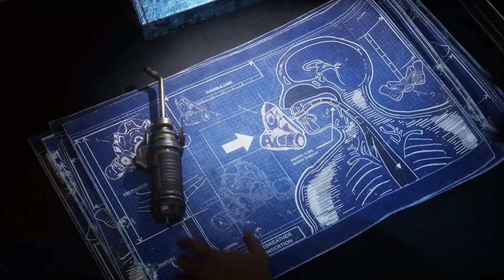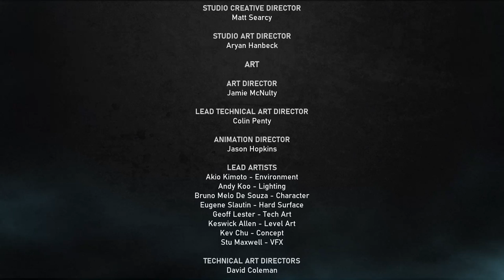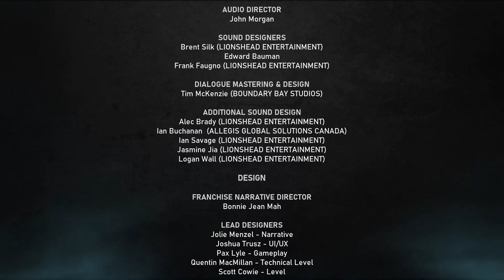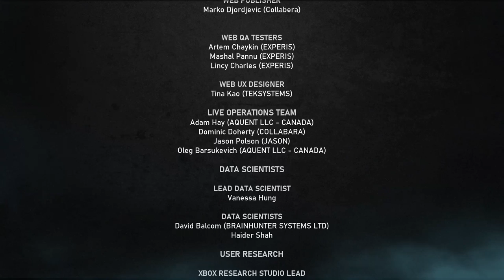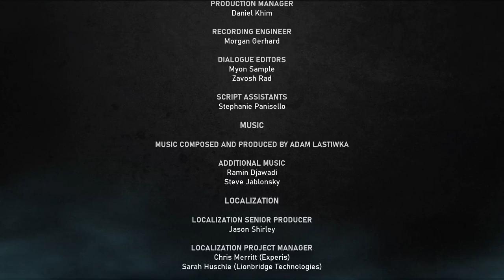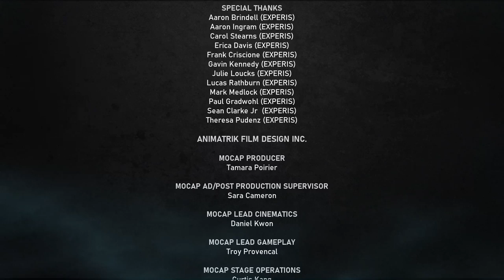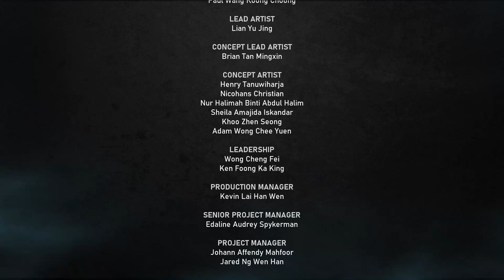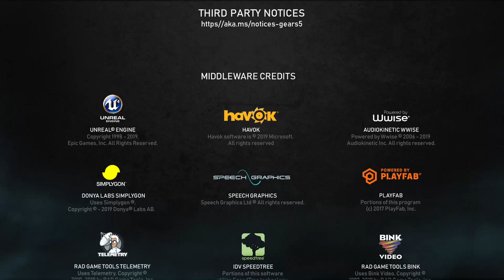Gears 5 - Hivebusters DLC | En Búsqueda De Wakaatu | Gameplay 2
Hivebusters o caza colmenas es un DLC de campaña alterna de gears 5 que the coalition lanzó el 15 de diciembre de 2020, en esta acompañamos al escuadrón liderado por keegan un ex guardia onix de la cgo que tiene a su cargo a Lanhi prima de tai kaliso y mac un civil, mas bien un forastero que por razones desconocidas fue reclutado por la cgo y formar parte de esta misión, la cual fue abruptamente interrumpida por la colmena al derribar el cóndor donde se transportaban a una isla llamada weilani.